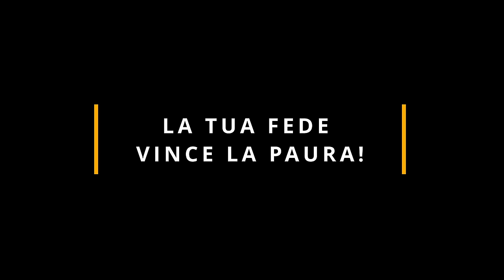Commento al vangelodelgiorno - Mc 4,35-41 - La tua fede vince la paura!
Sabato 27 gennaio 2024 - Mc 4,35-41 - La tua fede vince la paura!